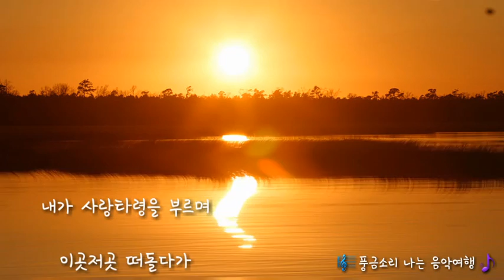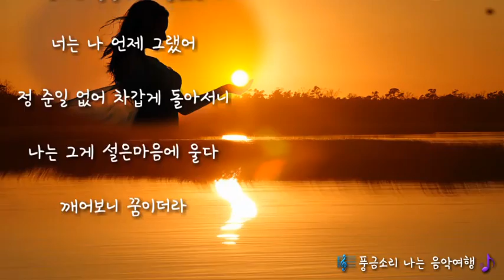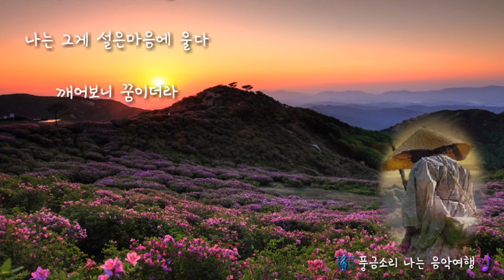양현경 ~ 비몽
jyd